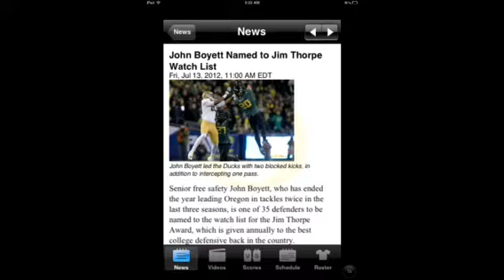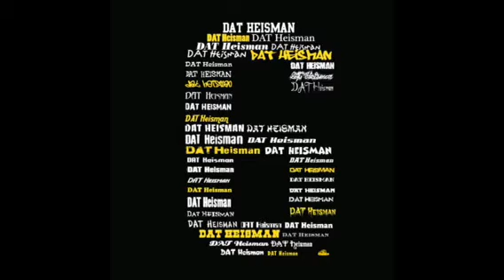Oregon duck highlights